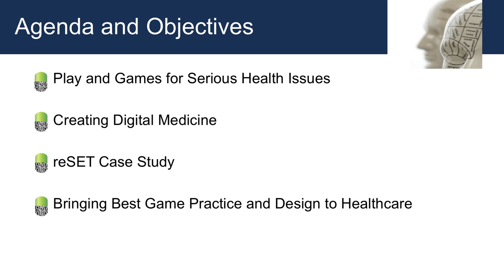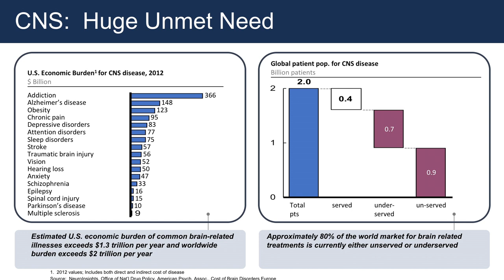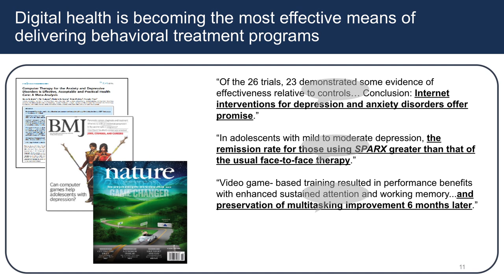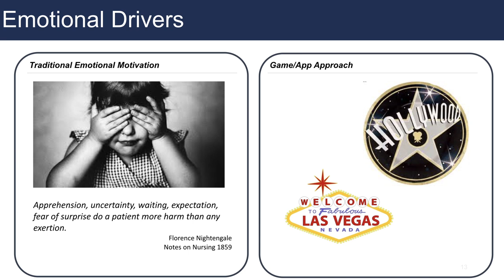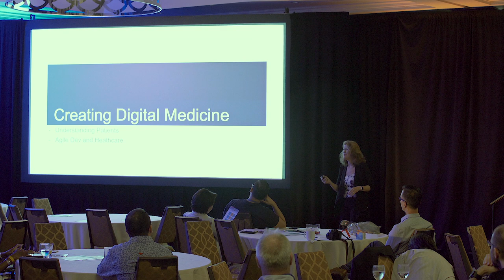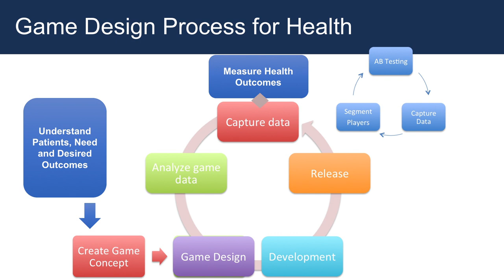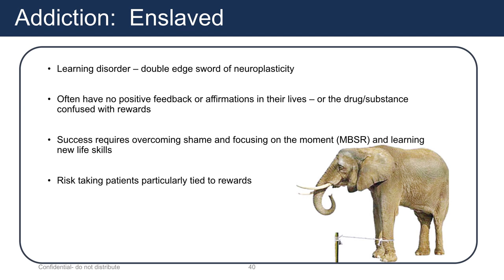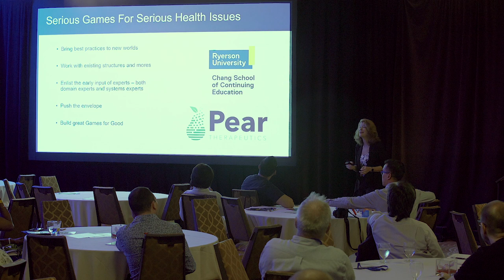ChangSchoolTalks2018: Beth Rogozinski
Beth Rogozinski – entrepreneur, technology professional, and business strategist – shares how serious games can be used as digital medicine at ChangSchoolTalks 2018 on May 3, 2018. She discusses the use of digital therapies as a scalable, affordable, viable, and available means of addressing the needs of patients with chronic noncommunicable diseases and mental health and addiction concerns. Through storytelling, emotion, and motivation, digital therapy games can improve patient engagement, understanding, attention, and retention. Beth emphasizes the importance of working with regulators to ensure that digital therapies undergo rigorous trials and testing to ensure they are data-driven and meet patient needs and desired clinical outcomes. By creating games that actively involve patients in their therapy, provide feedback that reinforces positive behaviour, and offer rewards that can motivate behavioural changes, she shows how digital health strategies can effectively address cost, access, and resource issues in healthcare.

ChangSchoolTalks is an annual professional development and networking event presented by The G. Raymond Chang School of Continuing Education at Ryerson University. The event connects participants with leading experts in technology-enhanced learning and training.

Produced by Digital Education Strategies at The G. Raymond Chang School of Continuing Education, Ryerson University.